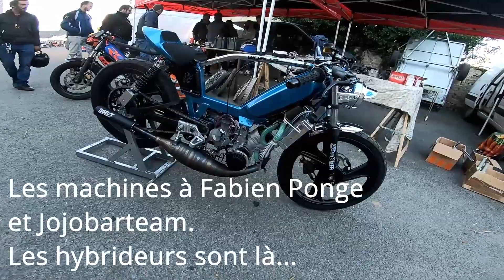Treignat 2021 et road trip moto ✌️ 🏍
Aujourd’hui, on fait un tour à Treignat... N’hésitez pas à me faire part de vos commentaires. ✌ ⬇️⬇️⬇️ Cliquez sur " PLUS " pour accéder au chapitrage et aux liens. Bon visionnage !

Pour des infos sur Treignat, vous trouverez tout sur le site du garage à tasses
Pour la petite info, dans la région là-bas, une tasse est une mob d'origine, quand elle est amélioré pour courir en course, c'est une pisse-feu 😉
Le musée de la mob de Treignat n'est ouvert que le dimanche de 14H à 19H. Malheureusement, je n'ai pas eu le temps de le visiter.
A cette occasion, on m'a parlé du musée Baster à Riom qui vaut aussi le coup d'oeil

00:06 Mon avis sur Treignat
02:42 Jour 1 : départ
04:26 Arrivée à Treignat
05:00 Visite des premiers stands
07:48 L’équipe des frelons
08:20 Jour 2 : ça caille…
09:54 Ambiance du dimanche matin
12:10 Expo mob
15:02 Ambiance avant la balade de 40km
16:17 Le départ de la balade
19:52 Retour et couleurs d’automne
22:33 L’accident
23:14 Jour 3 : sale temps